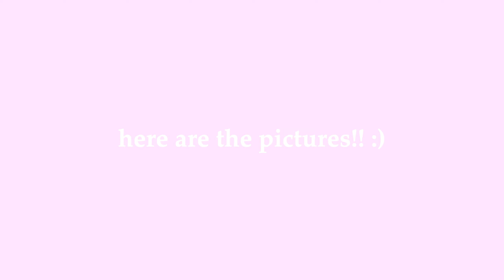Junior PROM 2022 | grwm + vlog!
Hey everyone!! Back with a new video! This is my first time going to PROM and here is my experience with it :) I hope you guys enjoyed this video and comment down below any video suggestions since summer is coming!!

*I am selling clothes on depop! Check it out!

if you see this comment "cheesecake" :)

tags (ignore)